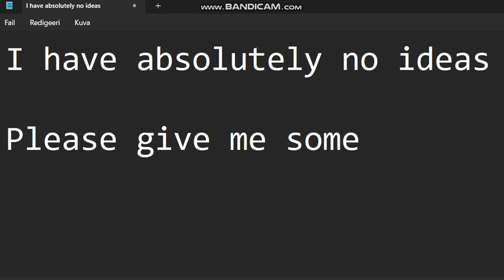I have no ideas